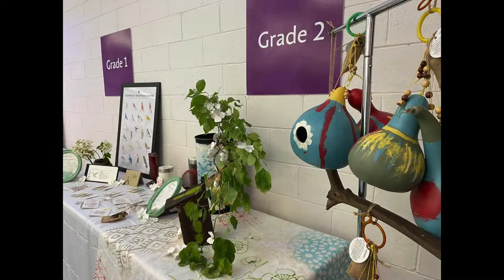Waldorf Live Auction Reel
Waldorf School of Atlanta Live Auction video reel from their 2022 Annual Gala. It takes OUR Village People!